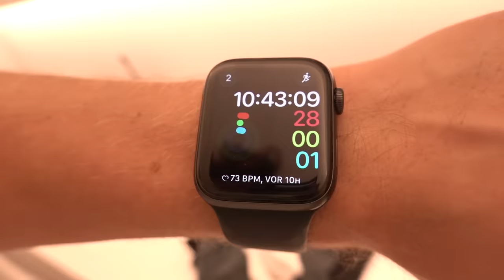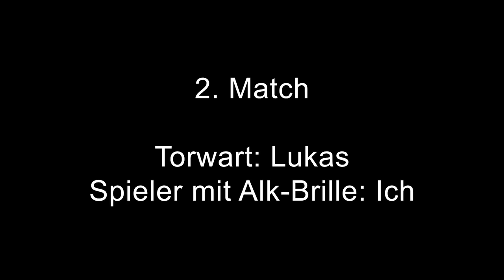DER DÜMMSTE VLOG ALLER ZEITEN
ich war mit freunden in köln und habe sandra auf ihrem geburtstag besucht, war mit lukas podolski und meiner alkohol brille in der soccerhalle und habe vieles dummes zeug gemacht lol